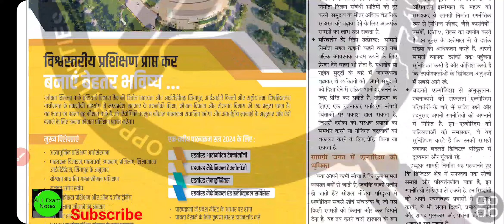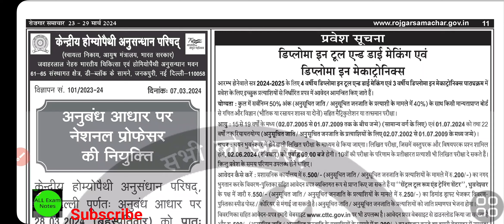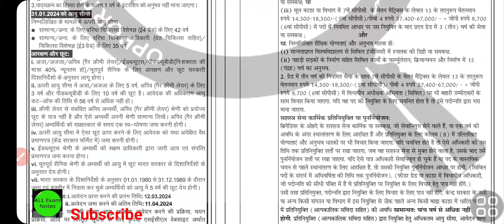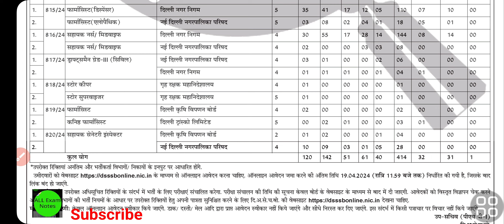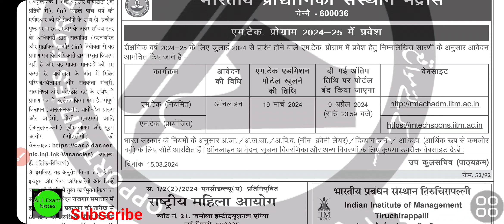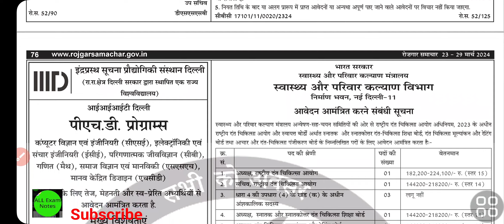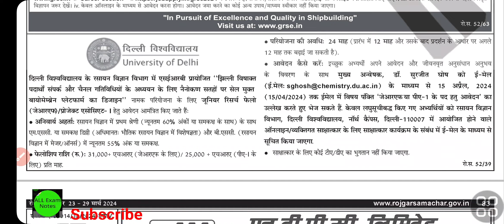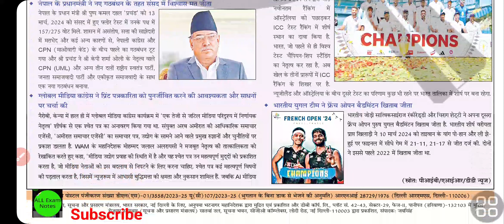Employment newspaper 23-29 March 2024